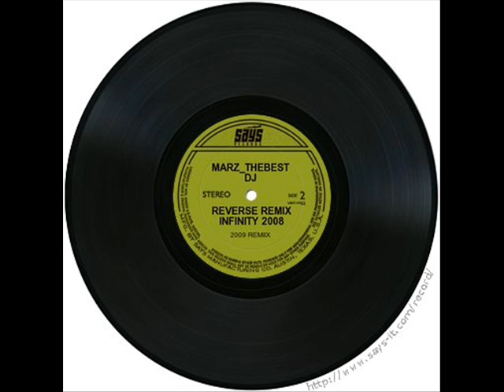Revers remix infinity 2008 by Marz_thebest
house music by marz_thebest